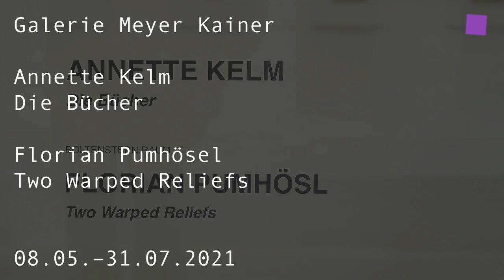theartVIEw – Gallerywalk May 2021 Eschenbachgasse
Anette Helm presents „Die Bücher“ at Meyer Kainer and Florian Pumhösel shows two works at the Boltenstern.room. Krobath is holding a group show with Elisa Alberti, Michael Bauch, Theresa Eipeldauer, Sebastian Koch and Fritz Panzer. Deep sea feeling at Martin Janda with Hugo Canoilas’ Buoyant. Emmanuel Bornstein makes Claims at Crone Wien.

Anette Helm präsentiert „Die Bücher“ bei Meyer Kainer und Florian Pumhösel zeigt zwei Arbeiten im Boltenstern.Raum. Krobath zeigt die Künstler Elisa Alberti, Michael Bauch, Theresa Eipeldauer, Sebastian Koch und Fritz Panzer. Hugo Canoilas ist bei Martin Jandamit Buoyant zu Gast. Emmanuel Bornstein zeigt Claims bei Crone Wien.